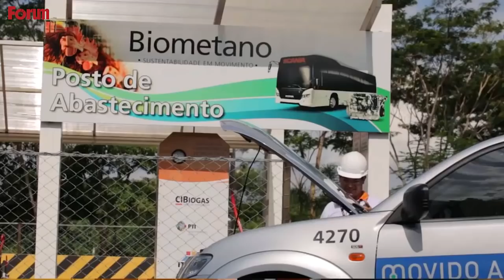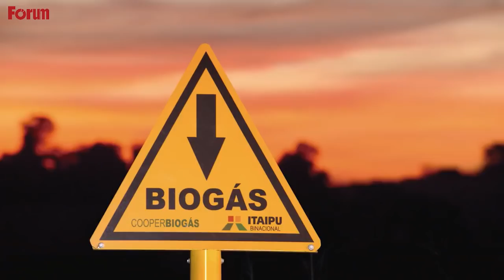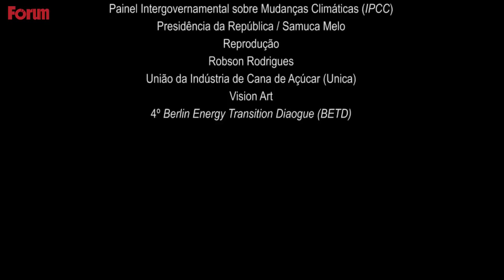Fórum | A posição do Brasil nas mudanças climáticas